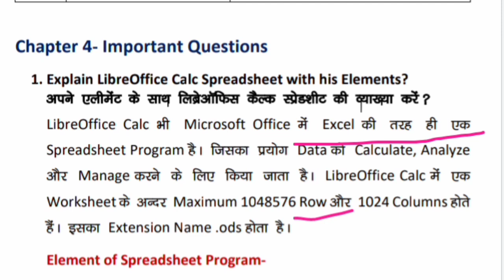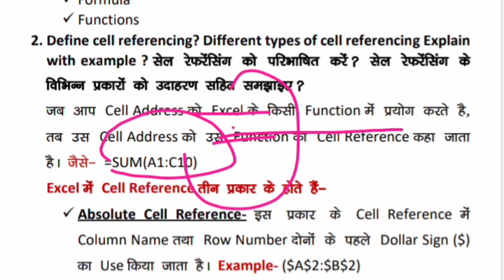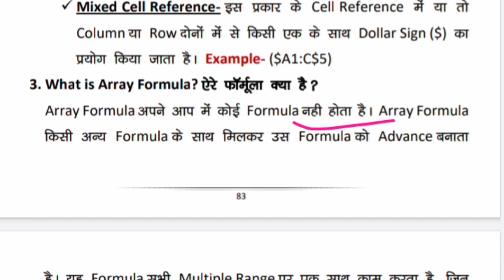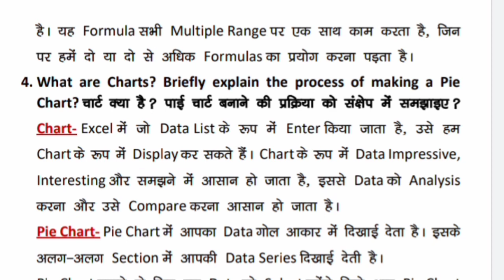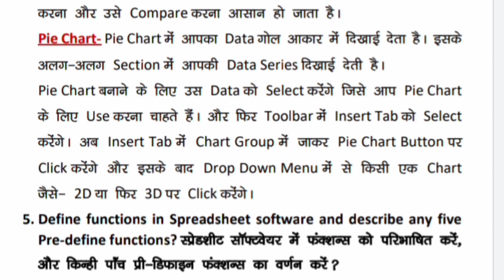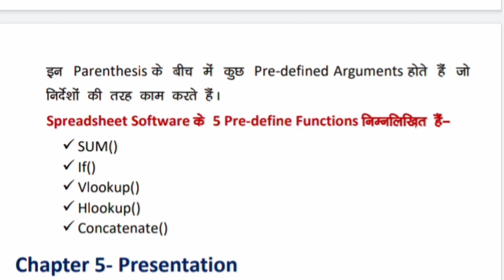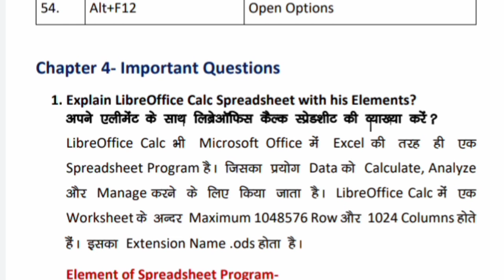olevel M1-R5. Chapter 4 Most Important Repeated Questions In Hindi ll Explain By Ahamad Sir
What Is W3.Css Framework In Hindi

50 MCQ For O level exam
10 MCQ Q. Class 5

10 most Important Mcq question in Hindi

class 2
olevel by ahamad sir
10 most important questions by ahamad sir
Your Query
ahamad technology
Libreoffice calc impress and writer